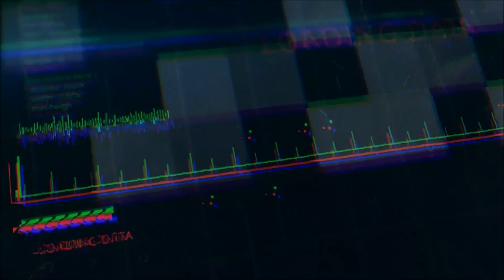SteamBro: New Discounts (2016-05-30 #021223)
00:04 Hyper Box (75% Off - $0.74)